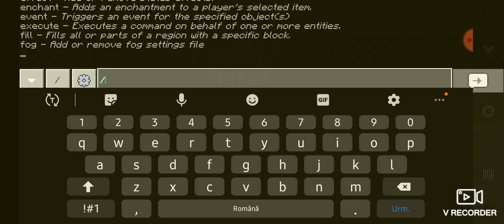Minecraft manhunt dar primim iteme op din 5 in 5 minute